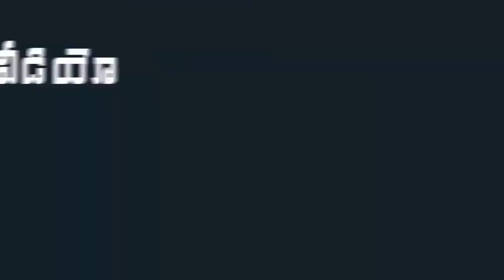ఎస్సీ, ఎస్టీ, బీసీ బిడ్డలను మనుషులుగా కాదు..పురుగుల్లా చూస్తున్నడు కేసీఆర్ | Mana Aksharam